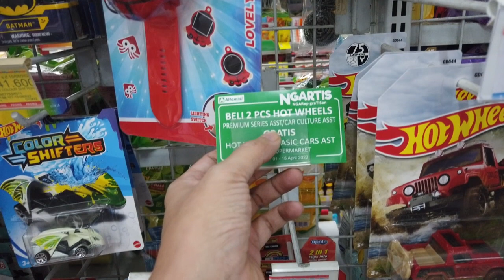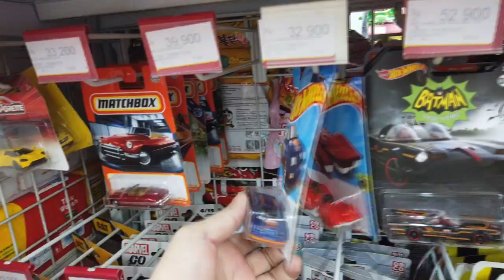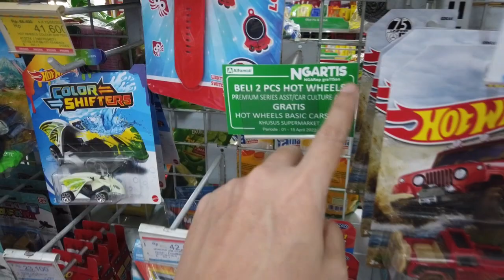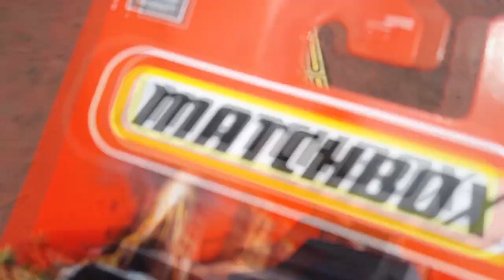HUNTING HOT WHEELS MATCHBOX RETRO SERIES!, GAK SENGAJA NEMU FOKUSAN YANG DICARI!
HUNTING HOT WHEELS MATCHBOX RETRO SERIES DAPAT FOKUSAN YANG DICARI !

Jangan lupa donate aku ya :') 1 donate = bantu aku buat ngopi setiap hari

HUNTING HOT WHEELS DI DALAM GANG JAKARTA ADA BANYAK TREASURE HUNT, HOT ITEM DAN HOT RARE